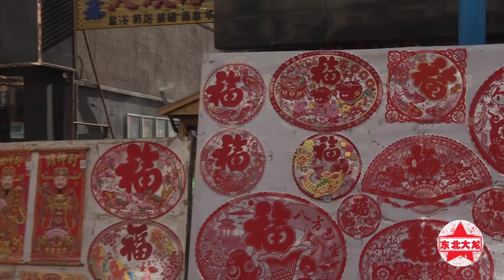东北大龙405：今年爸妈本命年，带着媳妇进城选衣服，到底该咋选？